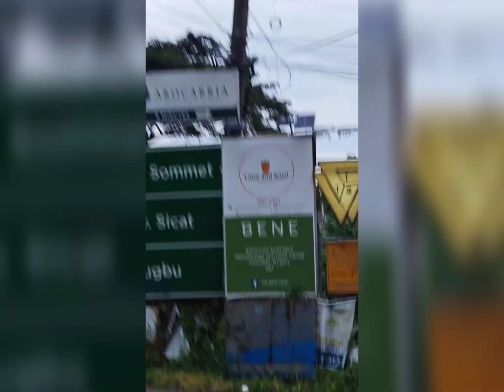Long Ride Sunday To Lemery Batangas (Part 1)